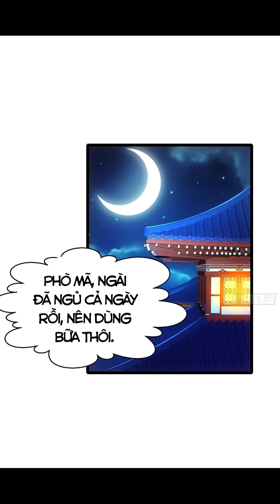CHAP 10 | VẠN CỔ TỐI CƯỜNG PHÒ MÃ | REVIEW TRUYỆN | MANHUA SIÊU HAY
● Video Editor: Mộng Tiên Giới
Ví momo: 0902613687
Tài khoản ngân hàng (OCB): 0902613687
Cảm ơn mọi người rất nhiều!